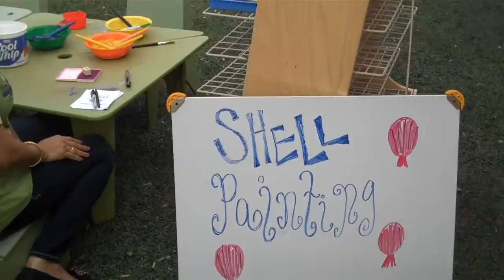The Grove School of Plano Summer Kick Off 2013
Summer Kick Off 2013